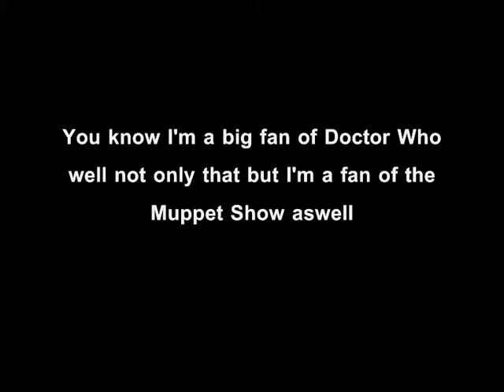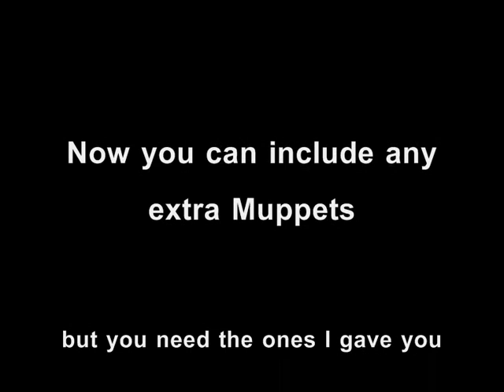Juddon Master's Big Muppet Show competition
Hey guys here is my latest competiton perfect for any of you fans of the Muppets!
Now if you would like to take part in making a mini Muppet episode please pm me with your videos and I will PM you back if you are the winner.
The prize is I will rate and favourite all your videos and sub you.
All videos need to be in by 29th March and the winner will be announced on 1st April